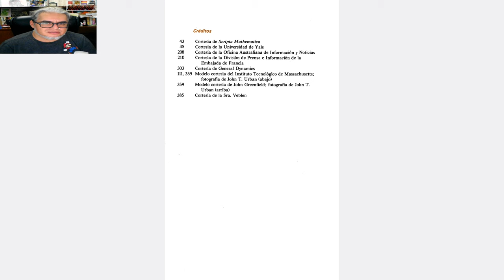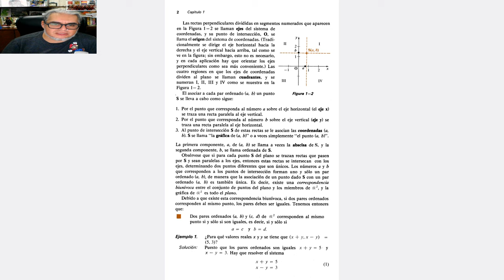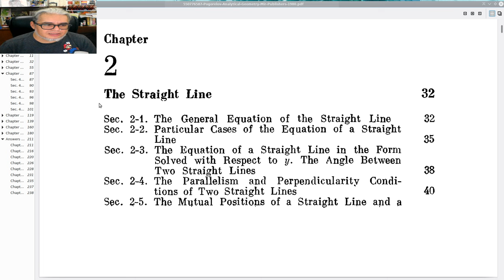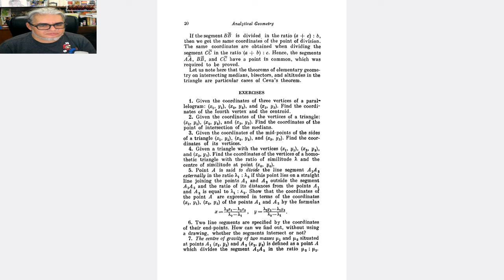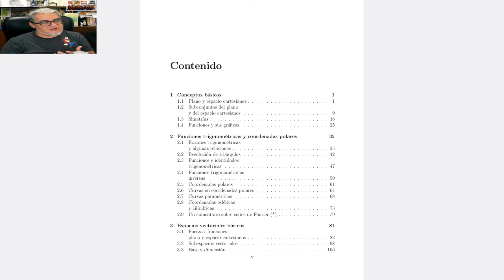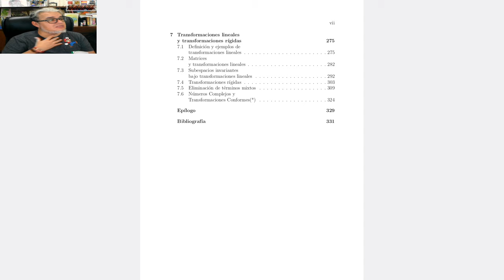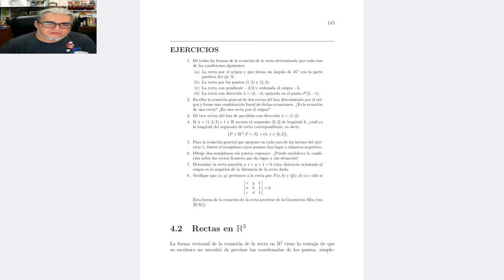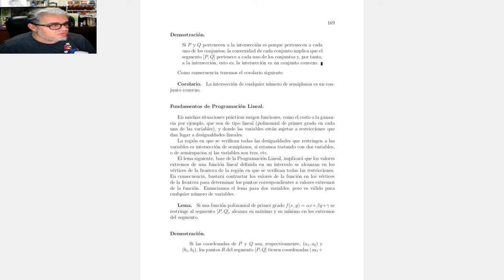Pásame un libro 2.5 Recomendaciones para Geometría Analítica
La recomendación de la semana son tres libros de Geometría Analítica